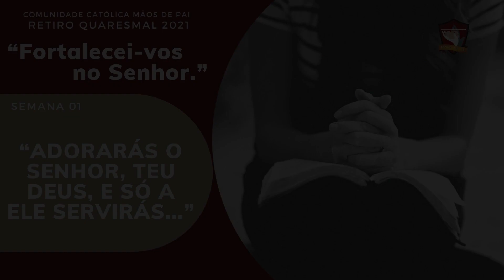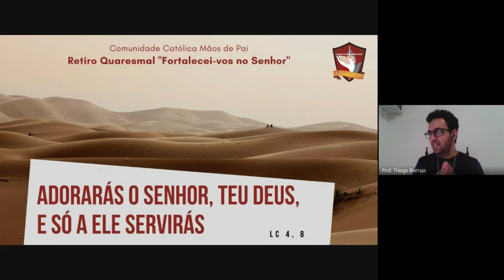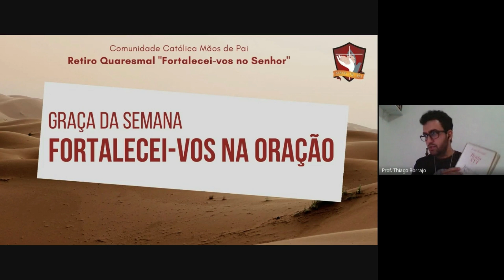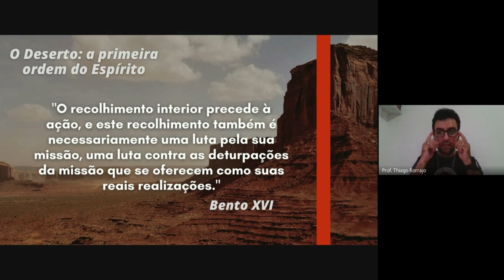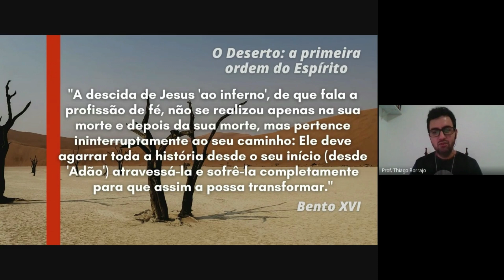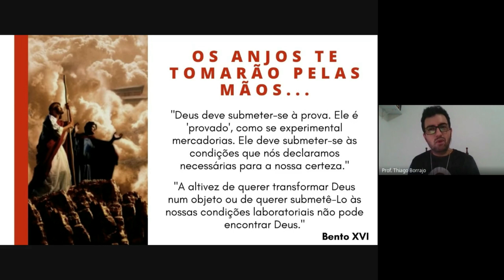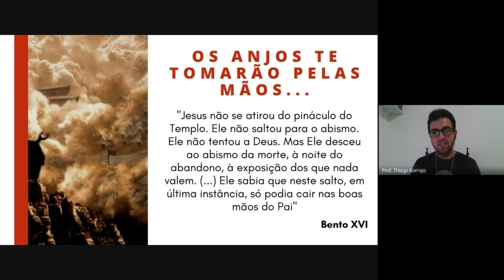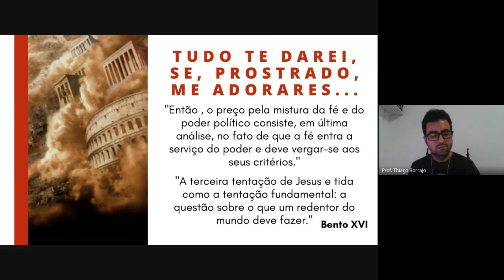Retiro Quaresmal 2021 - Semana 01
Formação do dia 20/02/2021. Tema: “ADORARÁS O SENHOR, TEU DEUS, E SÓ A ELE SERVIRÁS".